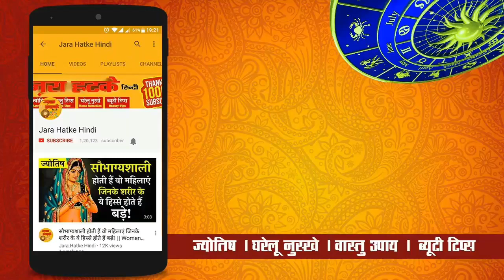चैत्र नवरात्रि : दूसरा दिन माता ब्रह्मचारिणी की पूजा विधि और कथा एवं भोग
चाणक्य नीति पुस्तक खरीदने के लिए नीचे क्लिक करें :